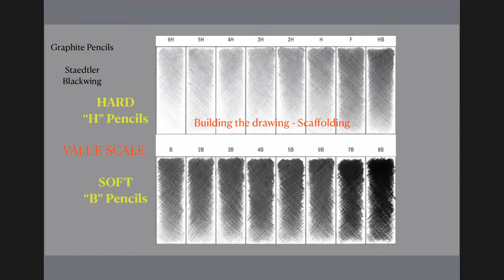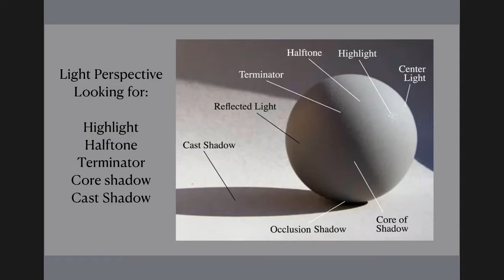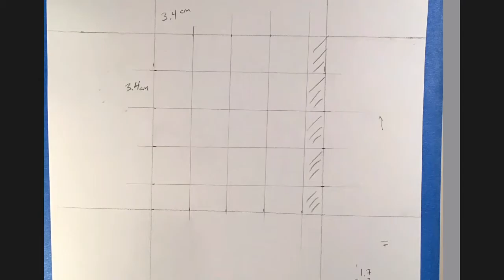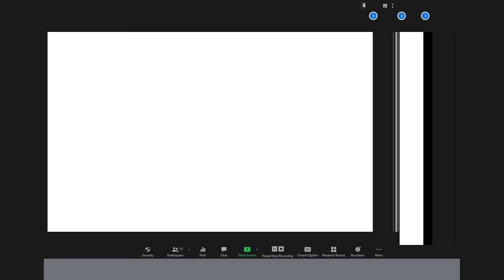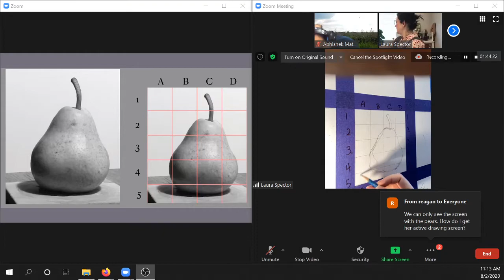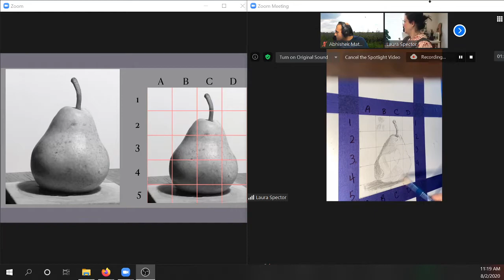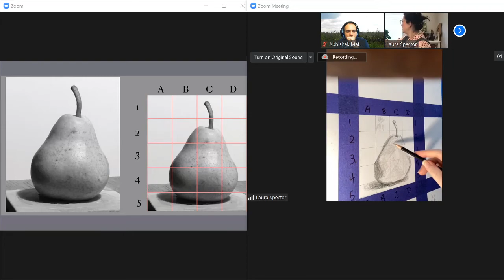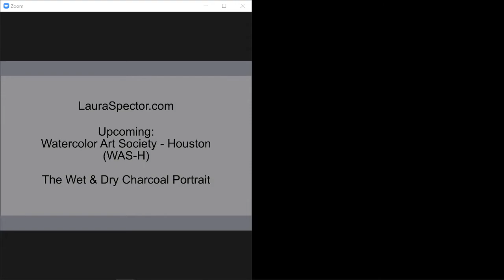Houston Oasis Sunday Gathering - August 2, 2020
Main Talk: Laura Spector

Quick Draw: The Basics of How To Draw From A Photo

Cellist David Dietz has performed across the US and Europe and is equally comfortable in Solo, Chamber and Orchestral settings